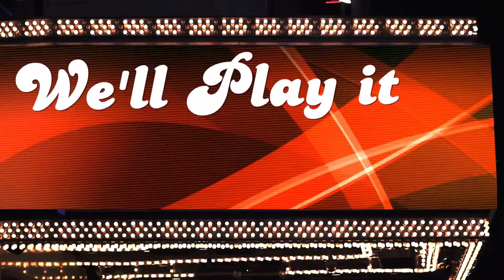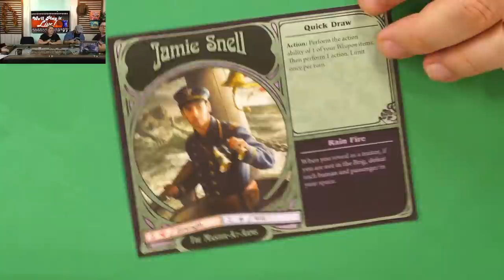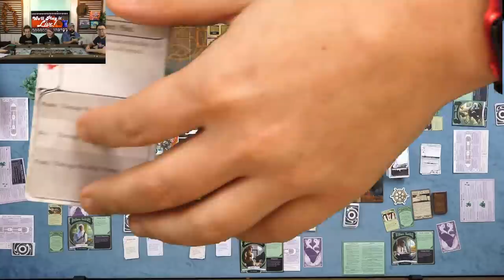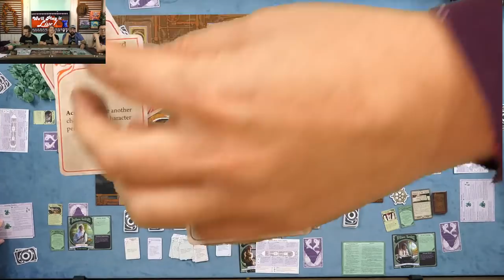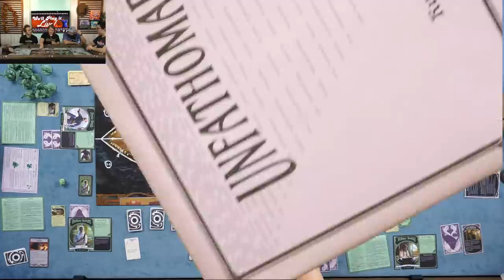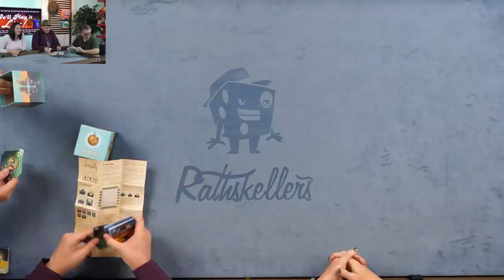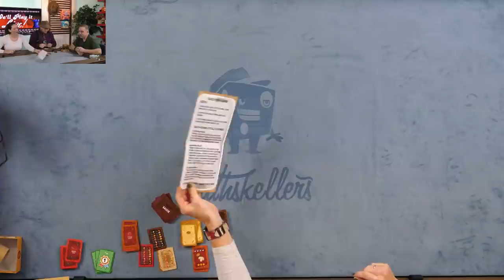We'll Play it Live! - Unfathomable and more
The Dice Tower plays some games, live!

Intro 00:00
Unfathomable 00:40
Tranquility 3:53:10
Hot Pot 4:32:05

BGG Link: